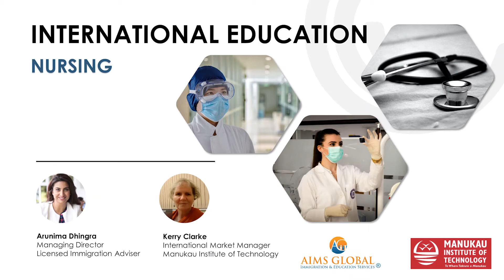MIT - Nursing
Manukau Institute of Technology (MIT) offers a great selection of courses that may lead to employment opportunities in skill shortage areas such as nursing, healthcare, teaching, digital technologies, engineering and construction.

In this video, Kerry Clarke, International Market Manager of MIT walks you through the course entry requirements, career outcome, cross credits etc. Also, Arunima Dhingra, our Managing Director and Licensed Immigration Adviser answers any related immigration concerns.

Please join our Facebook page to get the regular update on New Zealand Immigration changes